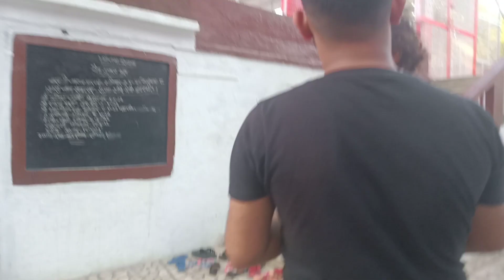वेद 🥺हनुमान 😉🌹😚😚मंदिर गया अपने डैडी के साथ ❣️❣️घूमने नवरात्रि में 😁😁😁😁